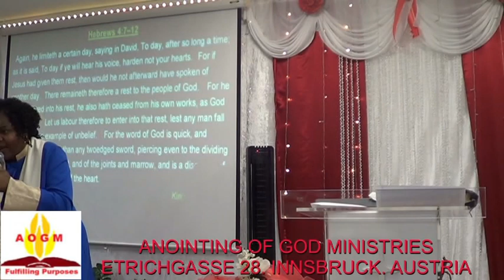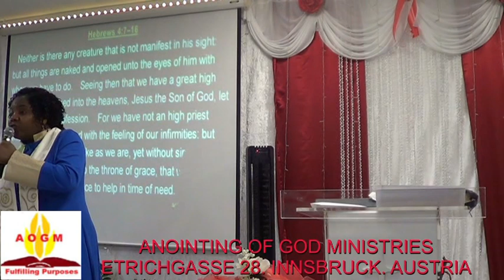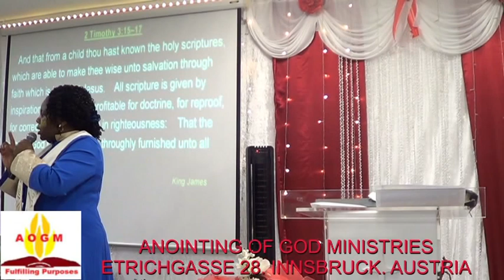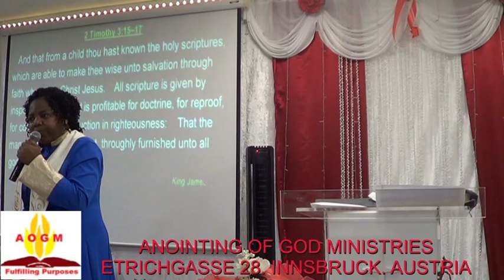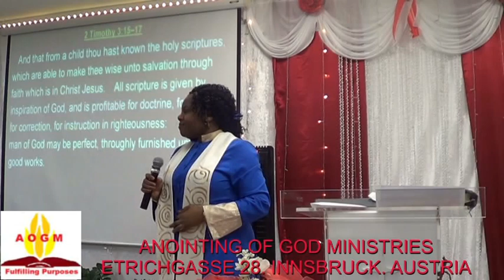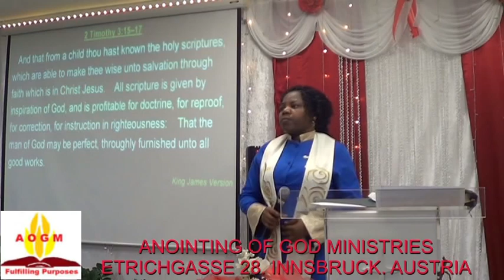FLYING AHEAD by Pastor Rachel Aronokhale - Anointing of God Ministries December 31st 2022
Pastor Rachel Aronokhale
Anointing of God Ministries AOGM
Topic: Fly Ahead
New Year´s Eve
31st of December 2022